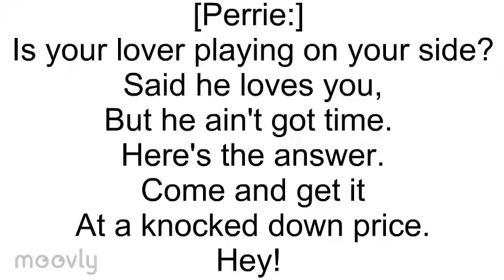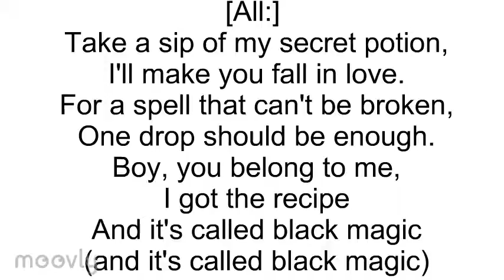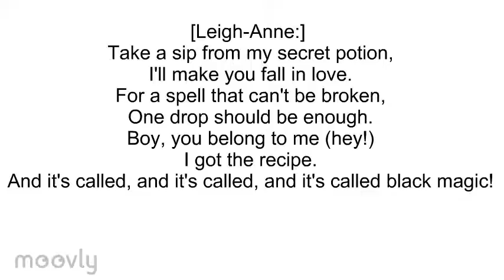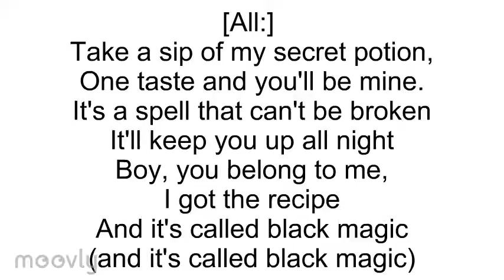Little Mix-Black Magic Lyrics